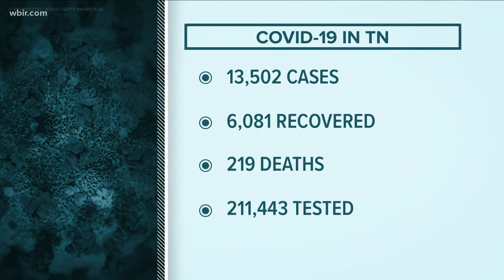325 new cases of coronavirus reported in Tennessee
Across the state, there are now 13,502 cases of COVID-19.